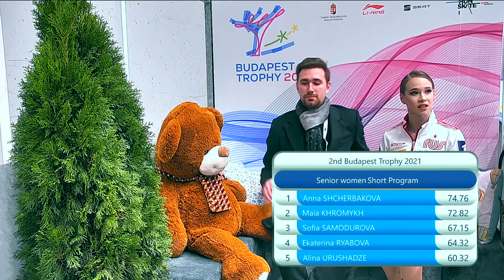マイア・フロミフ ブダペスト杯 SP